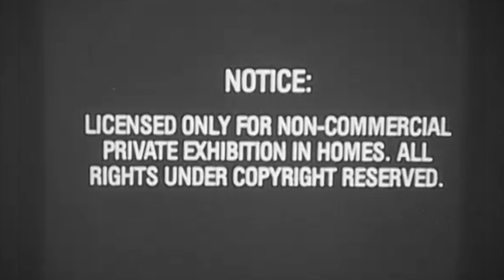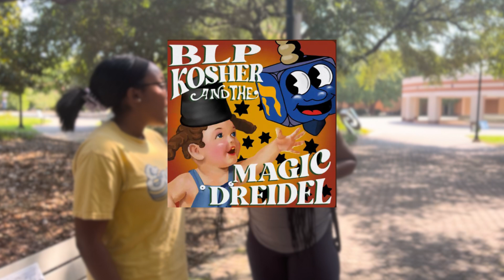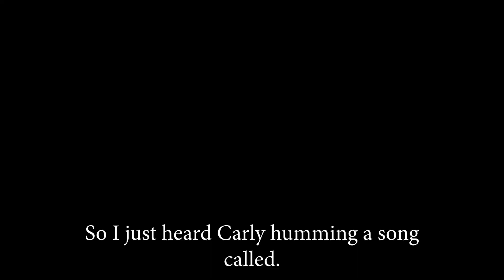The RU Show - Songs of The Summer!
Welcome back Eagles! We are so excited to kick off this new semester. In this video, we asked students on campus what songs they streamed the most over the summer. There are a lot of suggestions for those looking for new music to try out!